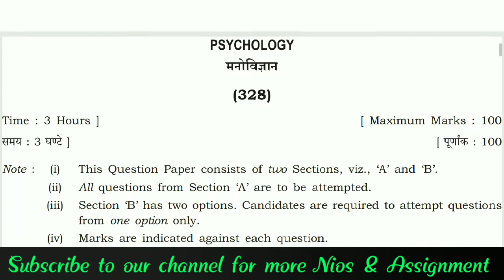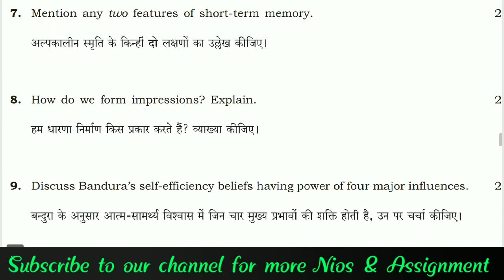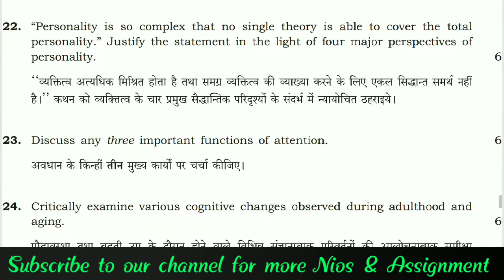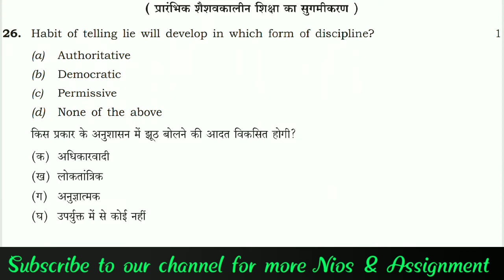Nios Psychology Paper Class 12 |October